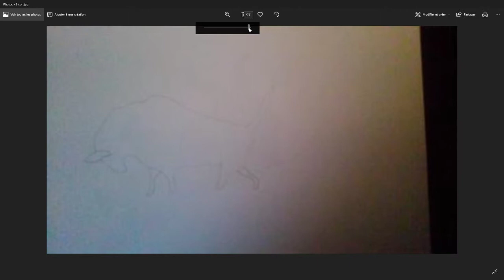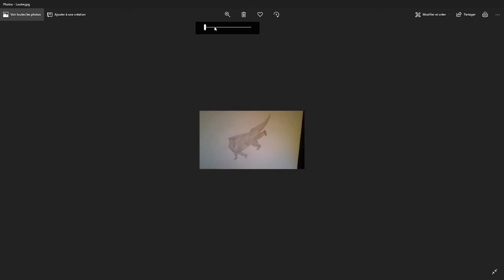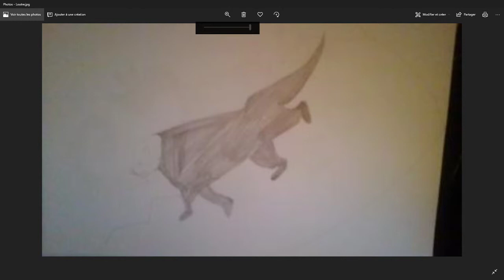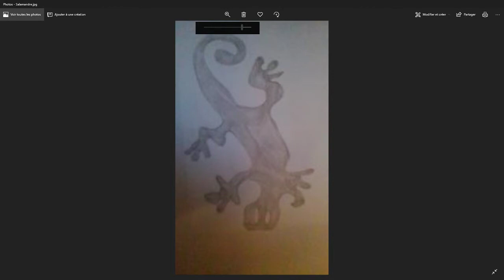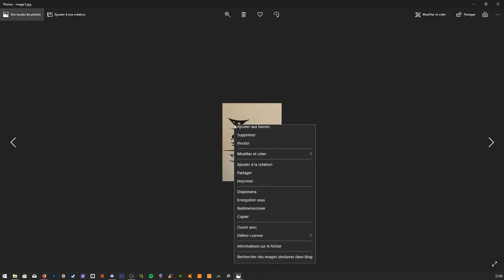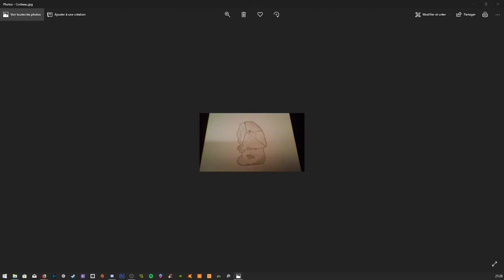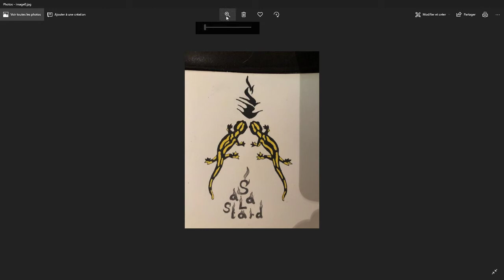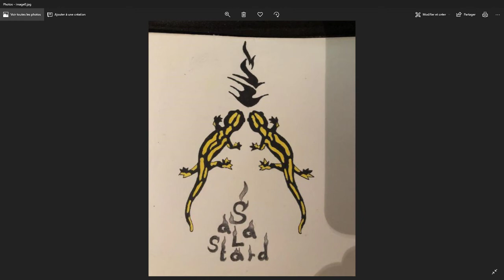TOURNOI DES 3 ROYAUMES - 3ème Epreuve : Dessin